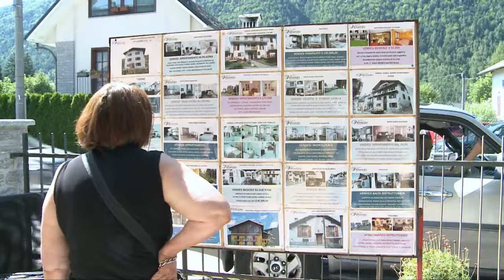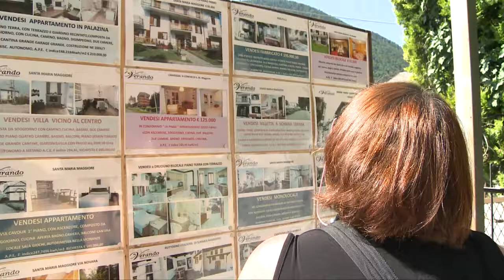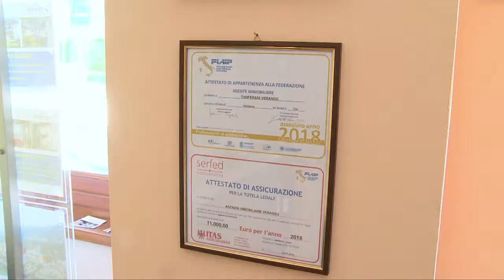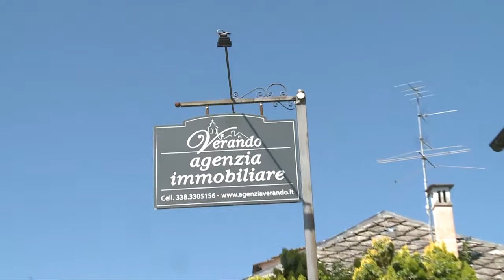VERANDO, l'immobiliare della Valle Vigezzo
Cerchi casa nella Valle dei Pittori? In Val Vigezzo uno strumento utile e sicuro per risolvere i tuoi interrogativi. L'Agenia Verando ti consiglia ed è affidabile.